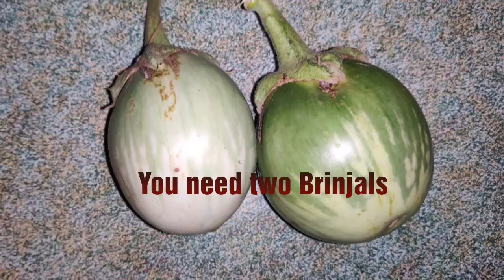Baigani || Bringal chop || Baigana Chop || बैंगनी चौप कैसे बनाए || ବାଇଗଣି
hope you like the recipe for this popular bengali snack known as Beguni (eggplant fritters) ... Its a batter fried brinjal or eggplant recipe ... where the brinjal or the eggplant is dipped in a special batter to make them super crispy and delicious ... Do try this out!